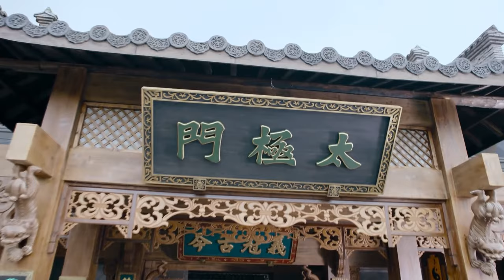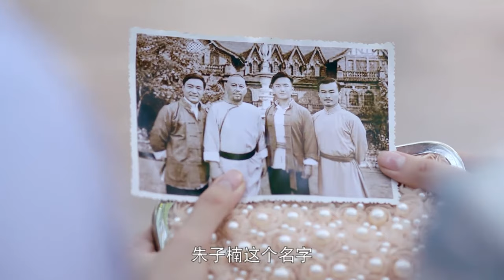⚔️【太極功夫電影】女孩大婚之日全家被杀，变身杀手为家人报仇#鄭嘉穎 唐藝昕 林佑威 白冰 應昊茗 袁冰妍】⚔️